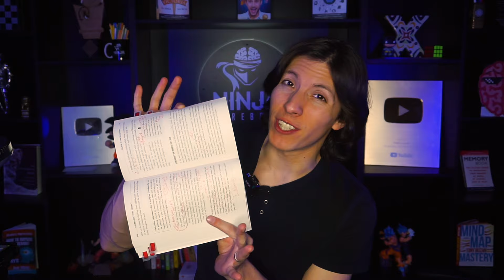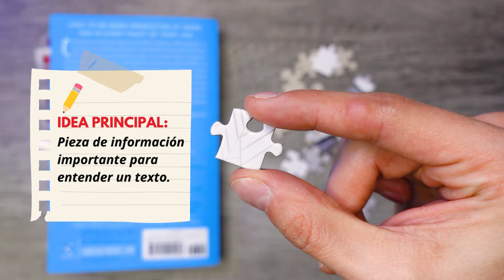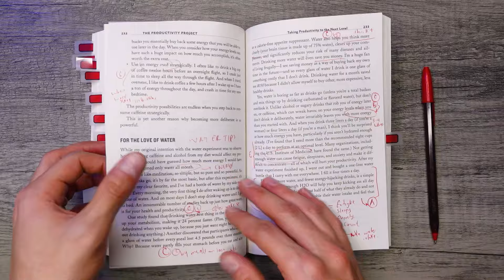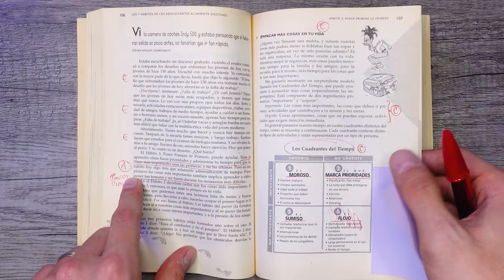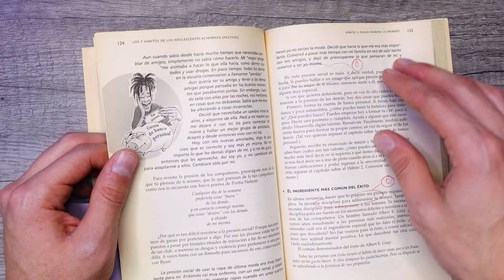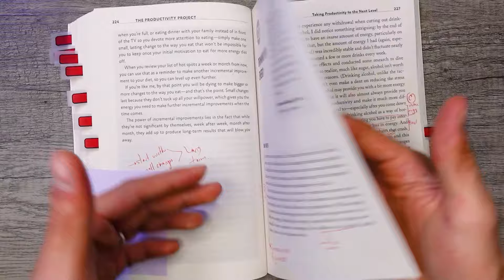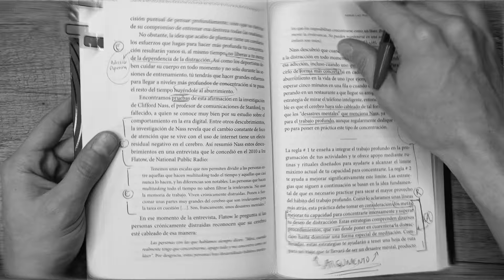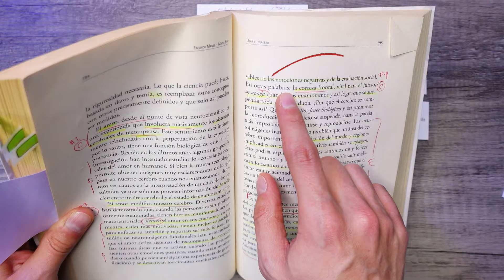💡 Cómo Encontrar las Ideas Principales de un Texto (Guía Completa) | Curso de Lectura #11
→ Para comprender un texto, necesitas identificar las ideas más importantes y saber organizar la información que lees o estudias. Por eso en este video, te compartiré un método sencillo de 5 pasos para encontrar las ideas principales de un texto para que logres la máxima comprensión sin frustrarte en el proceso.

👉Entra al Programa Avanzado de Métodos de Lectura Efectiva "Lectores Ninja"

👉Conviértete en Miembro del Canal para ser Ninja VIP y disfrutar más beneficios:

👉Guía del video:
0:00 Problemas de la Comprensión Lectora
1:07 Método para Encontrar Ideas Principales
2:31 1 - Encontrar las Ideas Principales del Texto
5:20 2 - Encontrar las Ideas Secundarias del Texto
6:51 3 - Encontrar Datos Importantes del Texto
8:30 4 - Qué hacer con el Relleno o la Paja del Texto
9:14 5 - Caso Práctico para Entender todo el Texto